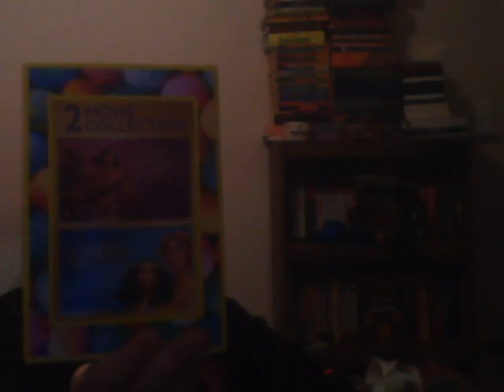DreamMarch Day 3: King Fu Panda